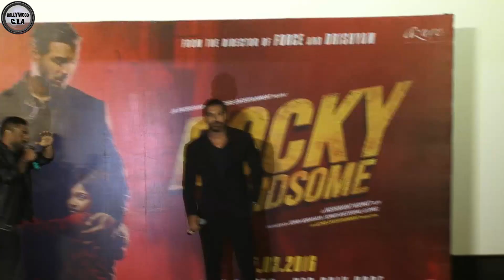Rocky Handome Full Trailer Launch VIDEO | John Abraham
The official trailer of John Abraham and Shruti Hassan starrer Rocky Handsome is out. The film is directed by Nishikant Kamath and is set to release on 23rd March 2016.